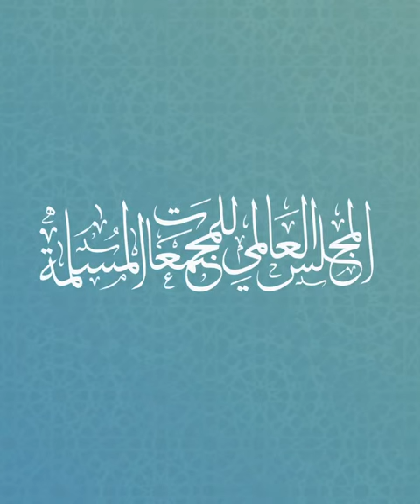With her beautiful voice.. Salwa Lauren dedicates her art to serve Islam